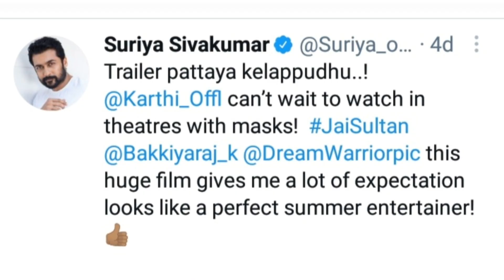Actor Suriya impressed by Karthi!! || "I never allow police to hit me" - Rajini latest || CS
Actor Suriya impressed by Karthi!! ||  "I never allow police to hit me" - Rajini latest || Cinema SecretZ